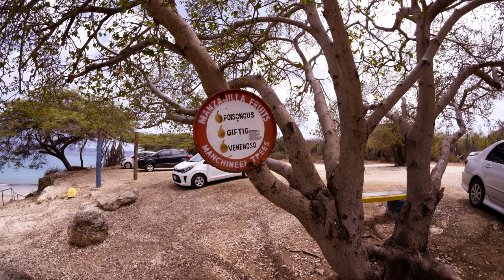Fun Snorkeling in Curacao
Join Marie and Mark for a guide to our favorite snorkeling spots on the wonderful island of Curacao.

In July 2021 we spent 8 days on the island and compiled footage, information and tips from our favorite snorkeling spots.

As with most snorkeling on Curacao, all of these locations were accessed right from the beach.  No boat trips needed!

We visit
Playa Porto Marie
Cas Abao
Tugboat
Marriott
Mambo Beach
Grote Knip
Playa Jeremi
Playa Lagun